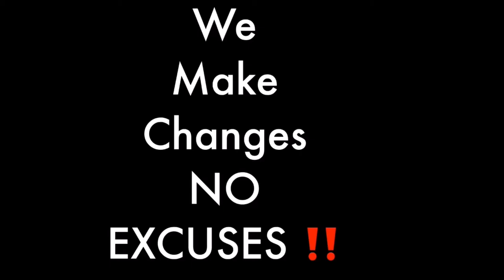Why minorities aren't successful on YouTube\being a minority on Youtube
Why minorities aren't successful on YouTube\being a minority on Youtube. This is a very popular subject among the minority community and 3 young minority females decided to attack this subject. Why minorities aren't successfull on Youtube\being a minority on Youtube touches a lot of topics in this short video. Hopefully we can create some type of dialogue.